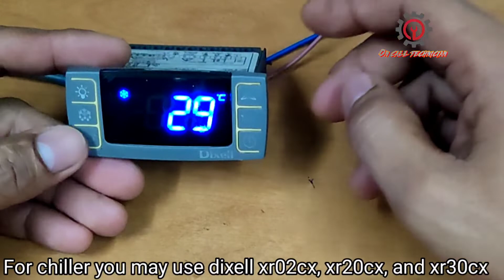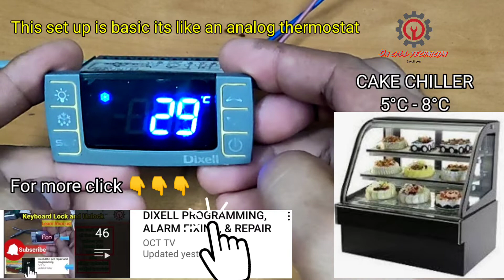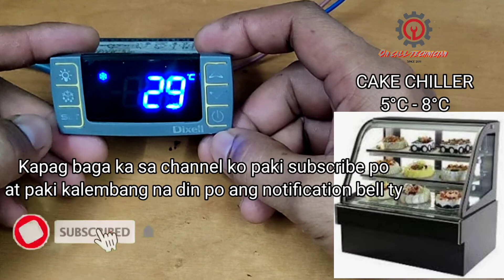QUICKEST PROGRAMMING OF DIXELL XR SERIES INTO CAKE CHILLER SETTINGS (ENGLISH/TAGALOG)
Food chiller is different from cake chiller settings. Watch this as i tackled it in an easy way so the newbies worlfwide will relate.